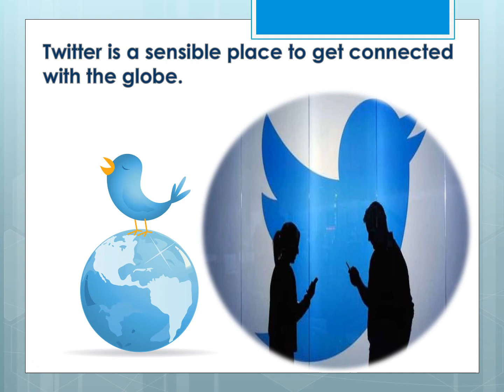Get Best Result of Buying Twitter Replies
: Twitter is an advanced place that make your advanced by getting advantages of its features. When you buy Twitter replies, you get the best result in and get high position of n Twitter. So get smart with this smart strategy and become instant popular. So get best result by buying replies for your tweet.